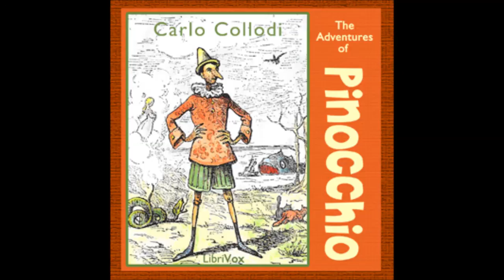The Adventures of Pinocchio audiobook - part 3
The Adventures of Pinocchio audiobook
by Carlo Collodi (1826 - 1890)
Translated by Carol Della Chiesa

Do today's children still learn what a "marionette" is? The beloved story of Pinocchio may represent a last lingering picture of a world not dominated by plastic or electronic toys.

Pinocchio is a puppet made from a piece of wood that curiously could talk even before being carved. A wooden-head he starts and a wooden-head he stays - until after years of misadventures caused by his laziness and failure to keep promises he finally learns to care about his family - and then he becomes a real boy.

For those who have seen the Disney movie the cast of characters will be familiar, from the Talking Cricket (who acts as his conscience) to Lamp-Wick, his partner in truancy and having heedless fun.

Though the toys of today are far from the puppet shows in Carlo Collodi's book, his themes of being truthful, thoughtful, and dependable will always be timely.

(Summary by Mark)